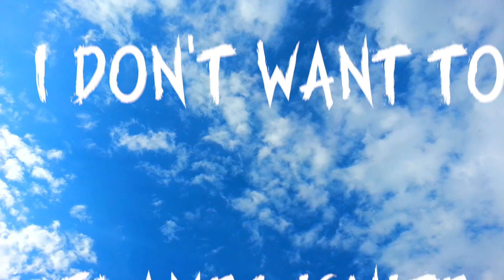At My Mercy - Better Existence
B-Side from Balance|Symmetry